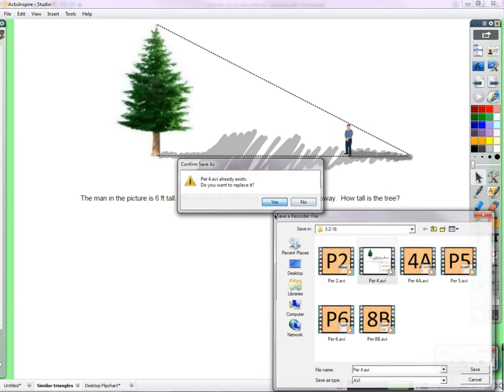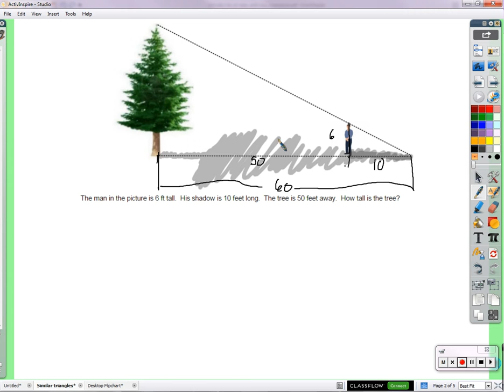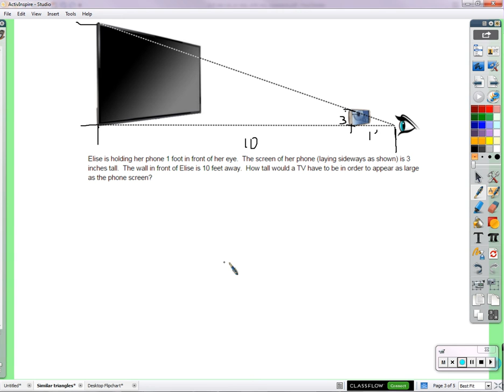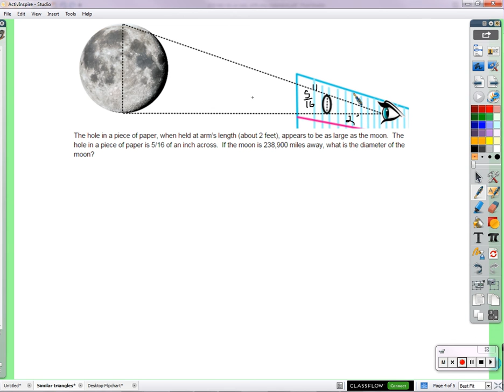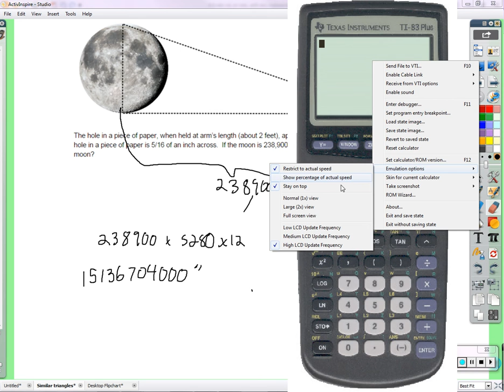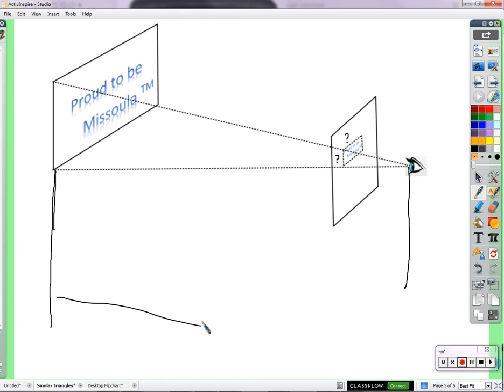Period 4: Similar triangles (03/2/2016)